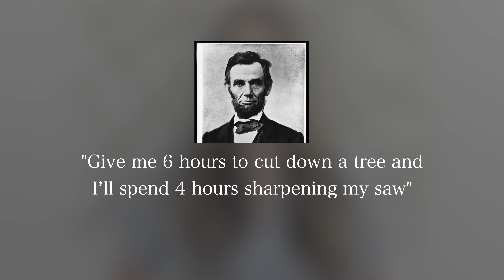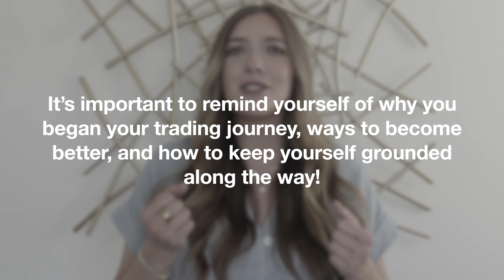Don’t be too busy to make money...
For any task, whether it’s career growth or building a deck, detailed preparation makes the job go infinitely smoother. What would happen if you set aside one week every year with no distractions. One week to hone your skills, learn new techniques, and study. Don’t you think you’d be in a much better place mentally?

This "study week" should be in addition to all conferences, in-house training, and research you ALREADY do!

The weird part is, most people stuck at a certain income level KNOW what the problem is, but they’re too busy to FIX it! If you’re fairly new to prop trading…or even if you’ve got a few years behind you, NOT participating in some of the strategies mentioned above is how careers grind to a halt.

Remember, if you’re the smartest person in the room, you’re in the wrong room.

I hope you are able to find some motivation within these videos! I know there are countless videos of trades out there, but sometimes it’s important to remind yourself of why you began your trading journey, ways to become better, and how to keep yourself grounded along the way!

Let us know what type of videos you'd like to see next in the comments below!